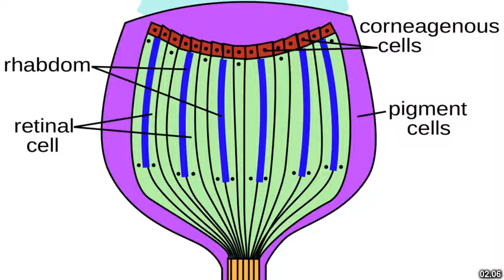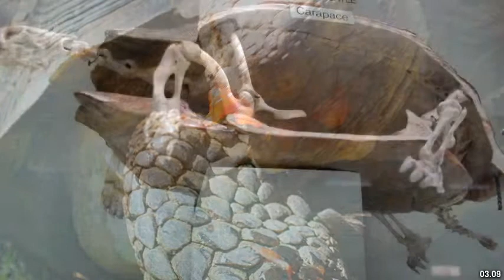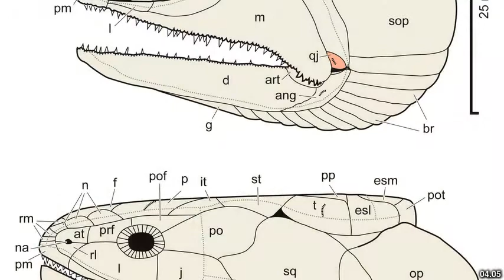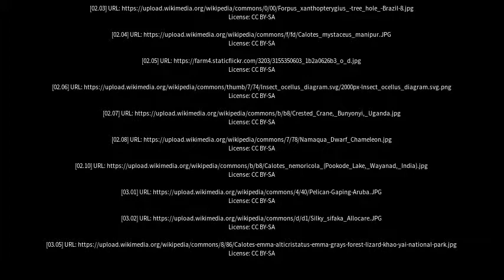Best places to visit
Best places to visit - Gular (Australia) Best places to visit - Slideshows from all over the world - City trips, nature pictures, etc.